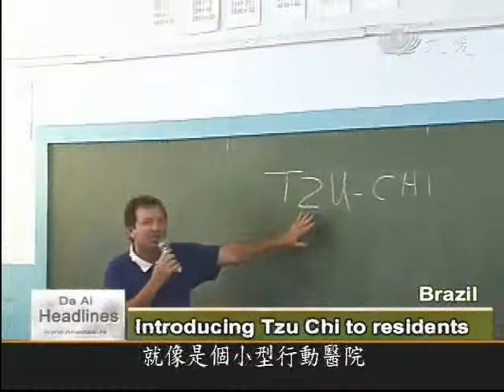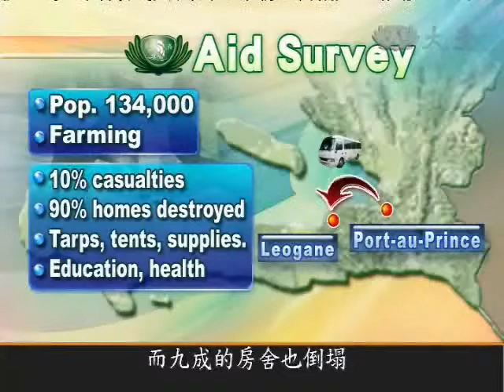Eng News 2010 03-02_03-03 Tzu Chi Haiti Relief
海地簡易廁所 Building public toilets
海地0228勘查 Aid assessment in Leogane